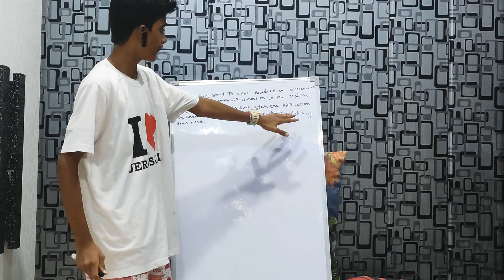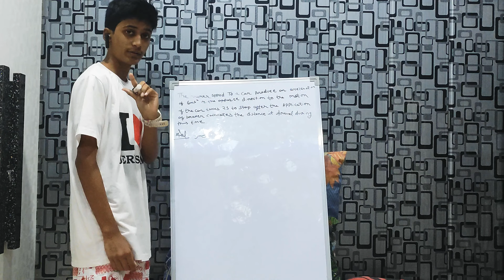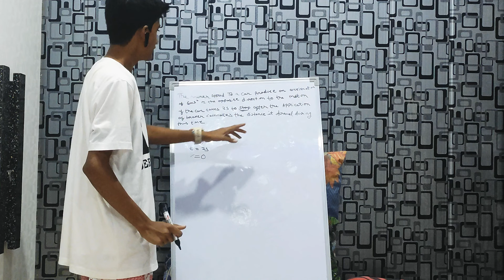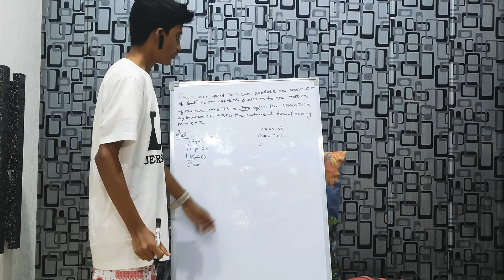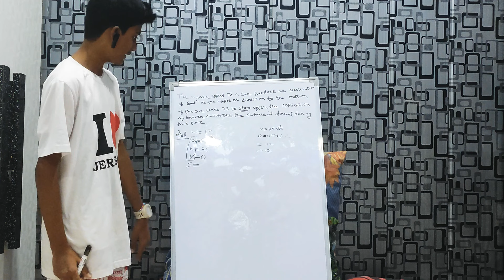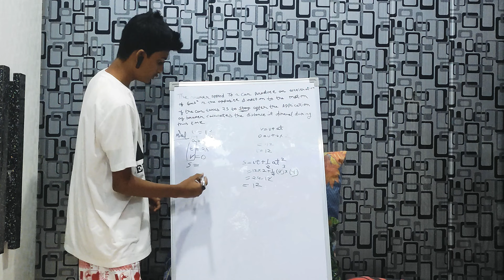Class 9 Physics Chapter 1 numerical + Olympiad Part 5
class 9 physics chapter 1 motion Part 5